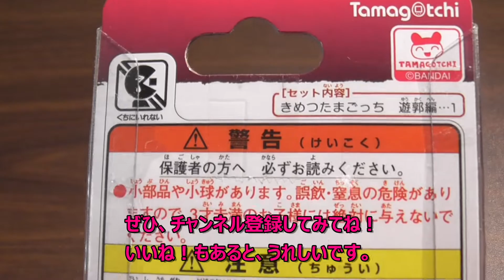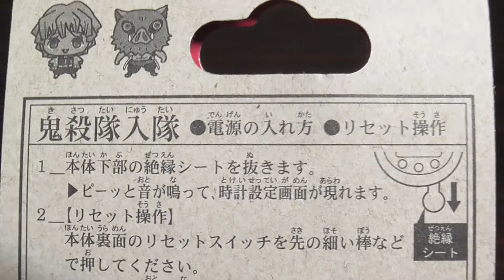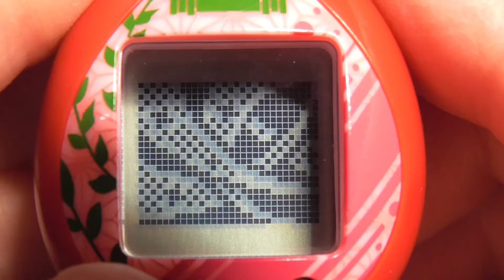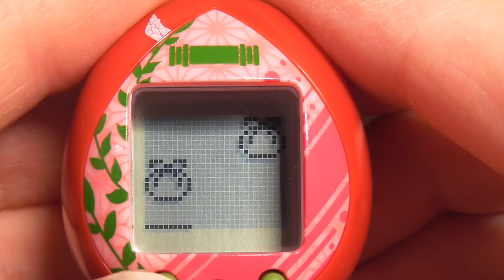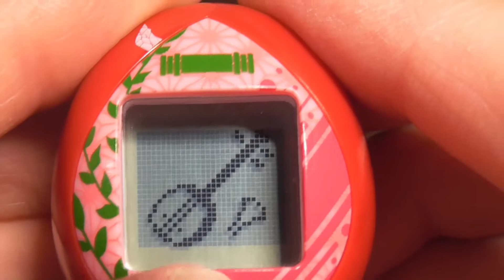きめつたまごっち 遊郭編 爆血カラーをご紹介いたします PART1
こんにちは。庶民派お父さんです。よろしくお願いいたします。今回は、きめつたまごっち 遊郭編 爆血カラーをご紹介いたします PART1です。簡単な商品説明と遊び方を説明したいと思います。ぜひ、ご覧になっていただき、たまごっちに少しでも興味を持っていただけたら、大変うれしいです。